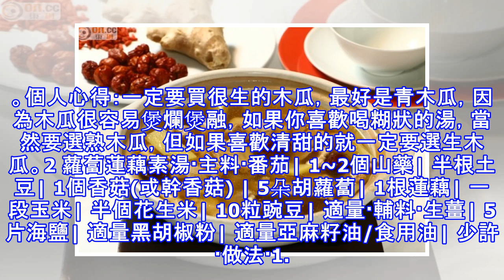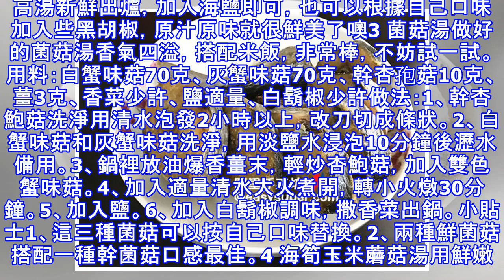教你煲出10種營養又美味的素食湯，不只健康又出奇的好喝！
教你煲出10種營養又美味的素食湯，不只健康又出奇的好喝！1 無花果木瓜素湯材料：（4人分量）玉米一條紅蘿蔔一條木瓜一個（約一斤，選生木瓜）花生、腰果、蓮子各半兩左右無花果幹4粒雪耳小半朵做法：最愛煲湯！因為簡單易操作！尤其是素湯，連飛水都不用，也不用考慮滾水還是冷水下鍋。把所有材料去皮，洗淨，切塊，放鍋裡，用大約4升水大火滾20分鐘，然後關小火煲1.5-2小時左右，放少許鹽調味就搞掂。個人心得：一定要買很生的木瓜，最好是青木瓜，因為木瓜很容易煲爛煲融，如果你喜歡喝糊狀的湯，當然要選熟木瓜，但如果喜歡清甜的就一定要選生木瓜。2 蘿蔔蓮藕素湯·主料·番茄| 1~2個山藥| 半根土豆| 1個香菇(或...